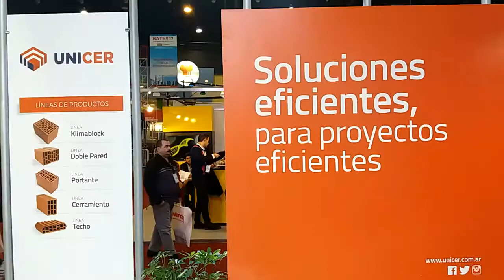Unicer en Batev Argentina 2017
Claudio Moretto, Director del Grupo Unicer, nos cuenta sobre todos los productos que presenta el grupo en la feria.